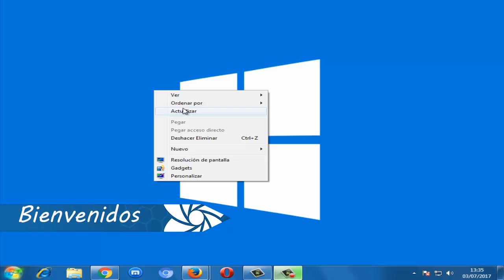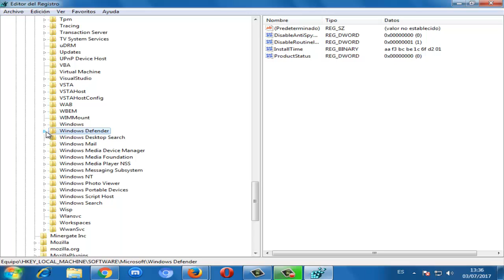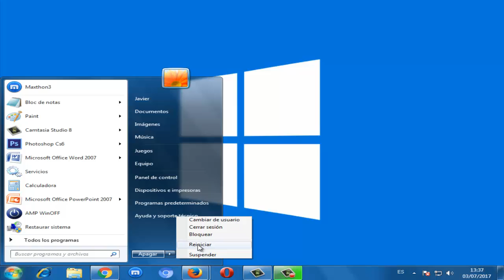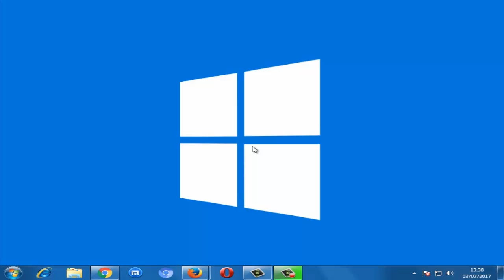Error 0x800704ec Windows Defender en Windows 10/8/7 I SOLUCIÓN 2024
En este video te ayudare a reparar Error 0x800704ec Windows Defender en Windows 7/8/10 de una manera fácil y sencilla

Videos Recomendados
💛 Como ACELERAR Celular. Haz esto!